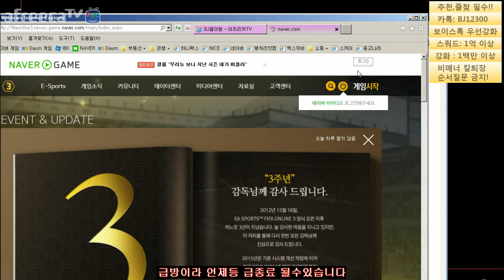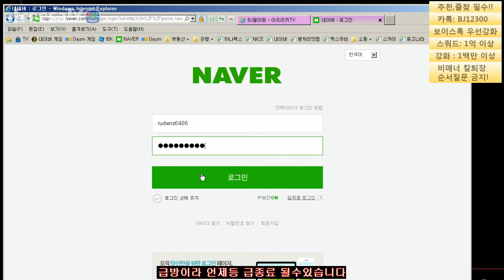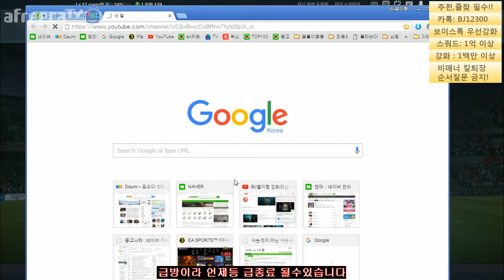피파3 열이형!! 이거하나 붙이려고 별짓다한다 로드리게스 5카 도전 과일나무님 피파온라인3/fifaonline3